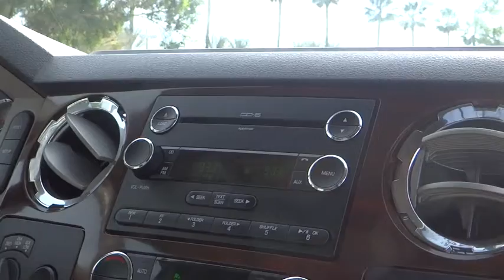2009 Ford F350 CREW CAB Fontana, Chino, Norco, Moreno Valley, San Bernardino, CA V45181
2009 Ford F350 CREW CAB
2009 Ford F350 CREW CAB VA - Stock#: V45181 - VIN#: 1FTWW31R39EB23802